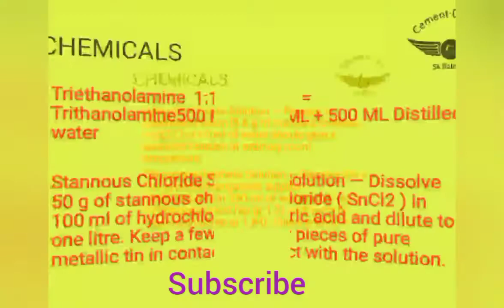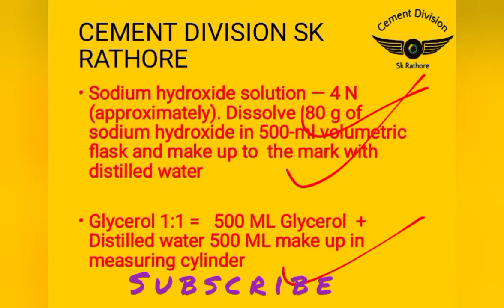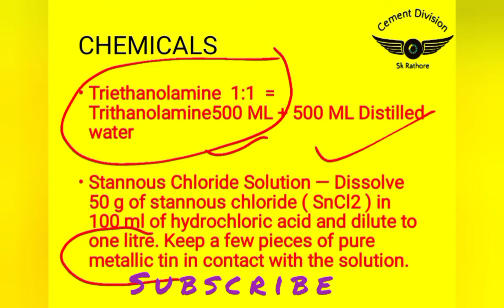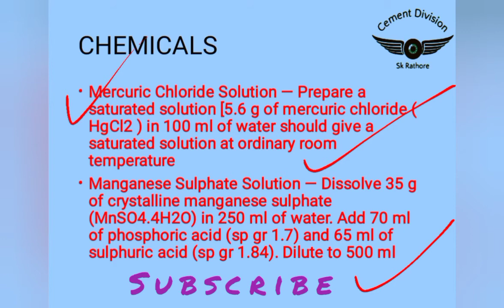Reagents and Special Solutions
NAOH SOLUTION
GLYCEROL 1:1 VOLUME SOLUTION
TRITHANOLAMINE 1:1VOLUME SOLUTION
HGCL2 SOLUTION
SNCL2 SOLUTION
MANGNESE SULPHATE SOLUTION

PREPARE FOR SOLUTION PROCESS AS PAR BIS STANDARD

for cement division

CHEMICAL ANALYSIS OF HYDRAULIC CEMENTS OTHER
THAN PORTLAND SLAG CEMENT AND PORTLAND
POZZOLANA CEMENT

use this solution for cement industry

solution used for Labourtary

sk rathore Qc cement division